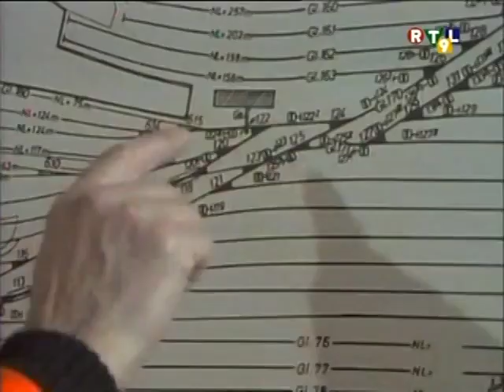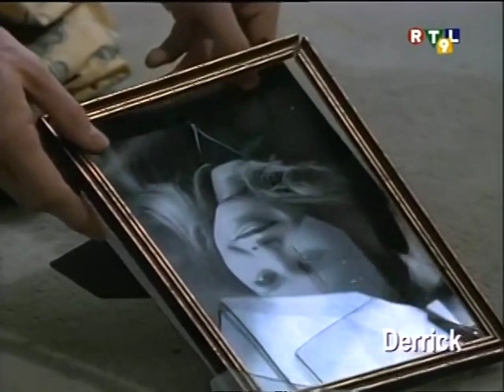Inspecteur Derrick 225 Doris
Doris, une jeune serveuse est retrouvée morte sur la voie ferrée. Elle était folle amoureuse de son petit ami, qui n'avait pas pu la reconduire chez eux le soir du meurtre...